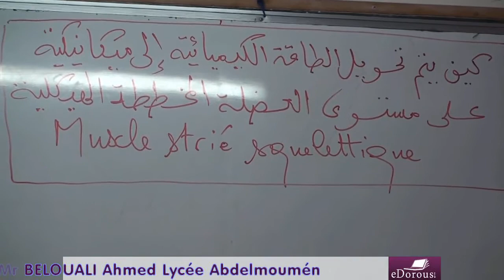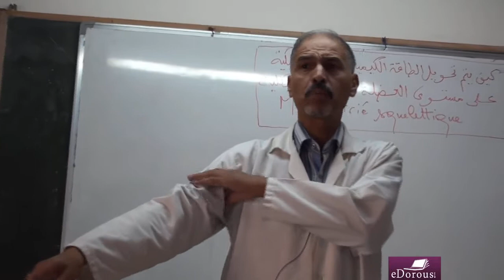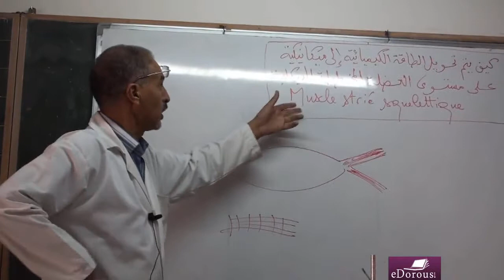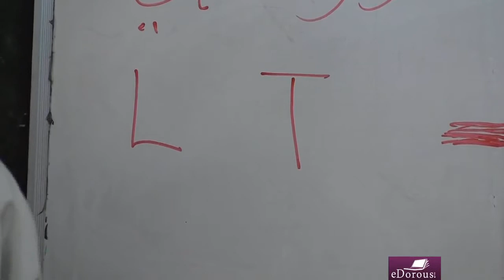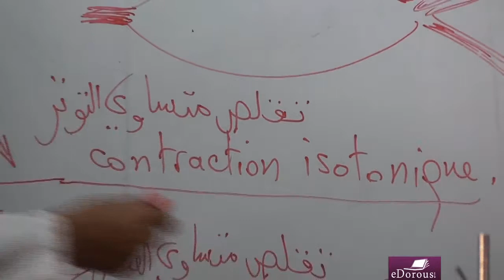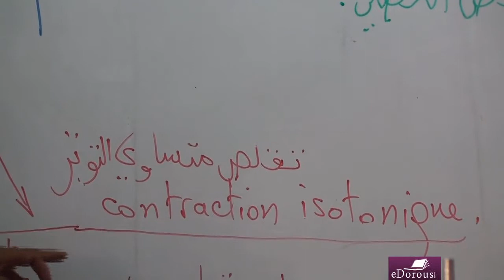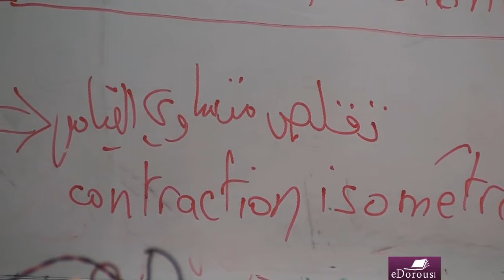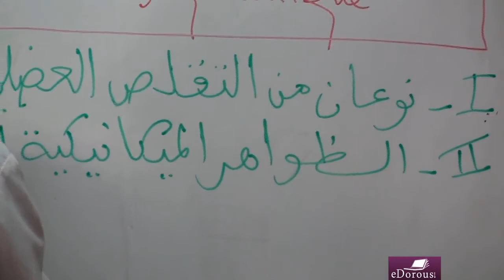BEL TVS L5 P1